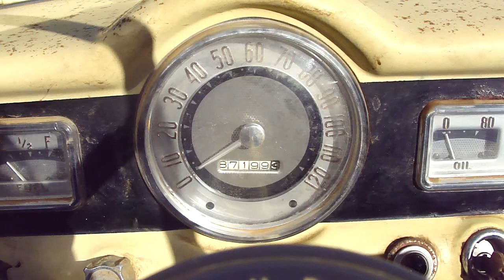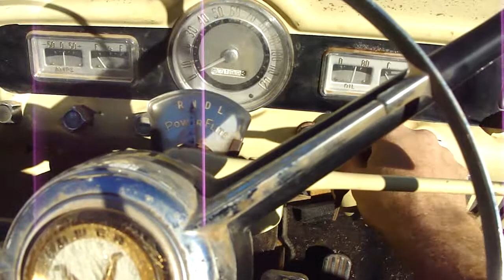1954 Dodge convertible pace car video